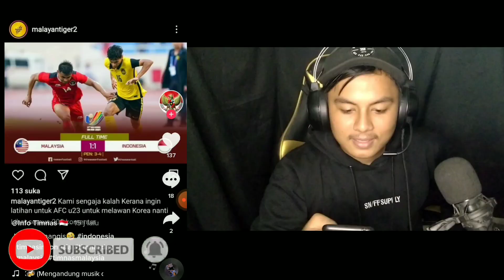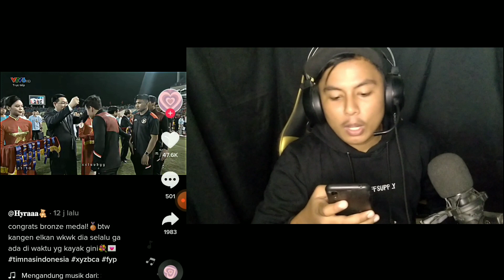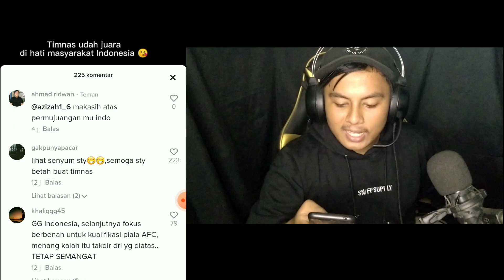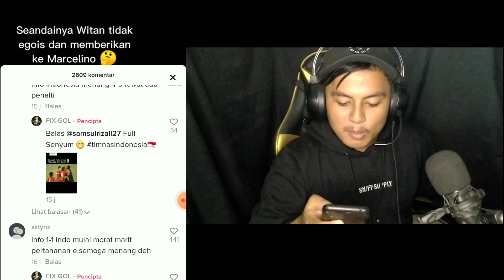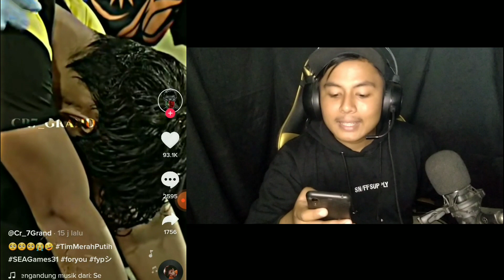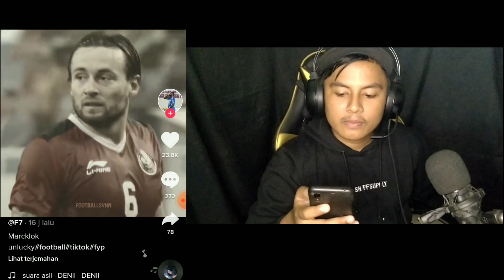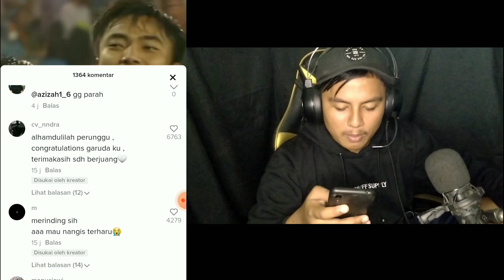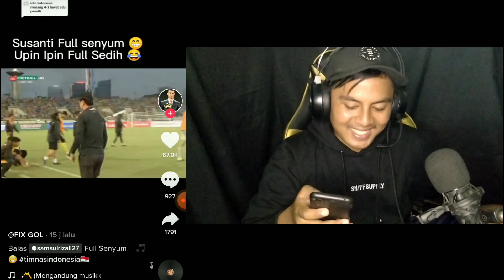TERULANG KEMBALI MACAN NYA JADI KUCING VIRAL TIKTOK INDONESIA VS MALAYSIA...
ok guys balik lagi di chanel ahmad ridwan 01 dan apa kabar kelen semoga sehat selalu ya, jadi dividio kali ini aku bakal reaction vidio vidio dari tiktok Highlight Indonesia vs Malaysia ya ges, ya kalian sudah tau semua pasti nya macan nya jadi kucing terulang kembali, Indonesia berhasil memenangkan pertandingan di final seagames semalam ya, penasaran sama vidio nya cekidot